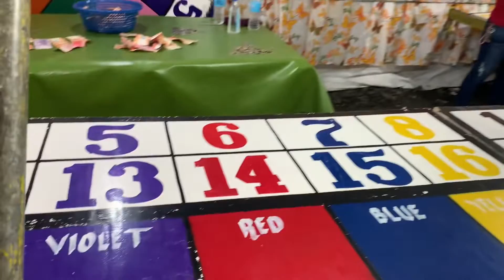Part 2 Our Hometown Sapian, Capiz Opening of Christmas Lights!!!